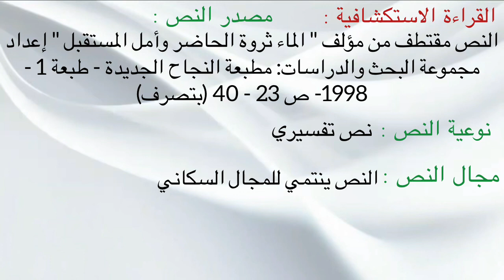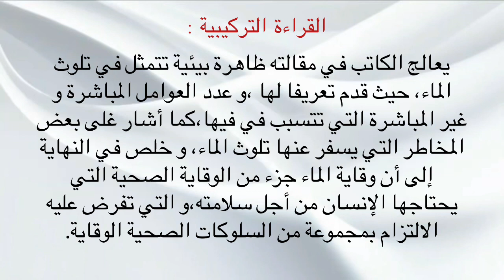تحضير نص تلوث الماء للسنة الاولى اعدادي